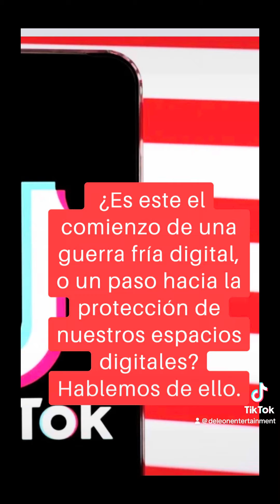“El Futuro de TikTok en EEUU: ¿Qué Está Pasando?”